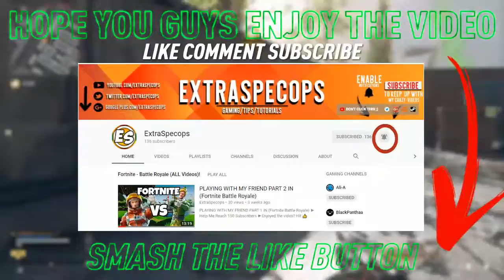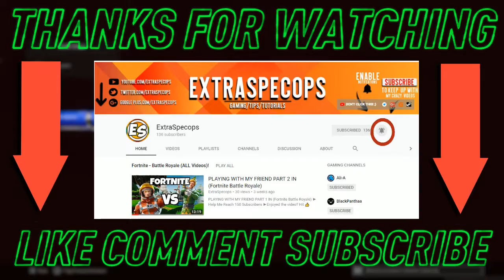the BEST BULLFROG SMG CLASS on REBIRTH ISLAND🔥w/JustSuhail (Cold War Warzone)